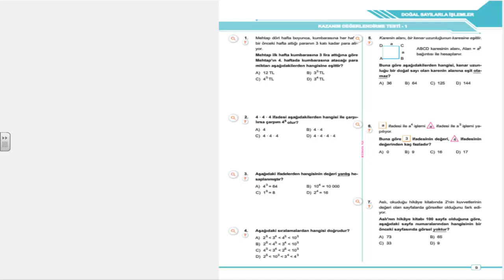6 SINIF BEN KORKMAM MATEMATİK 1 ÜNİTE 2 KONU ÜSLÜ İFADELERLE İŞLEMLER